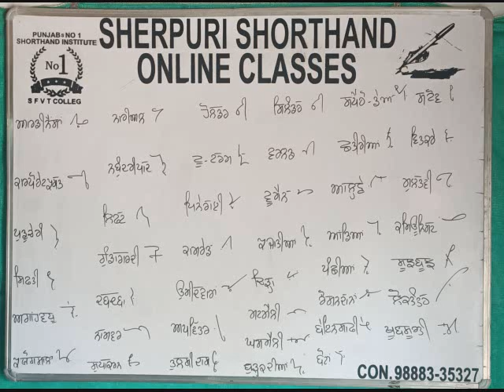Outlines Shorthand Punjabi Newspaper